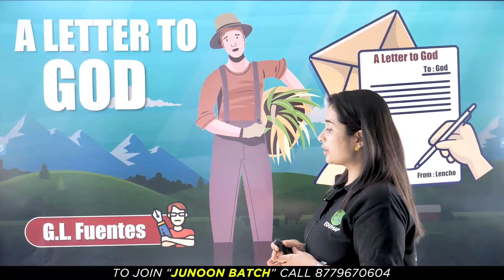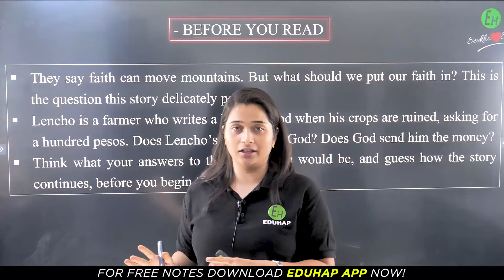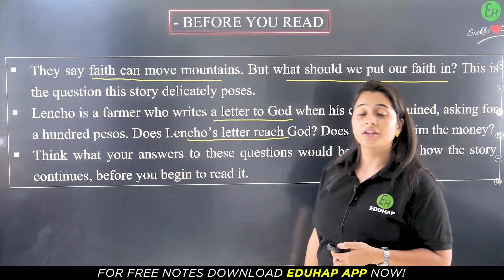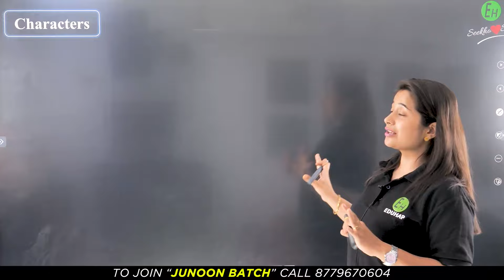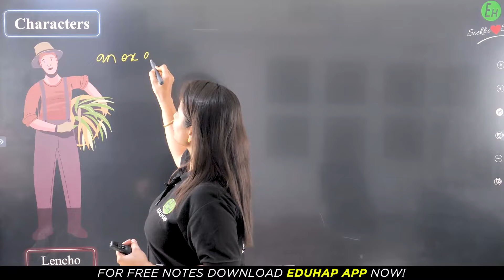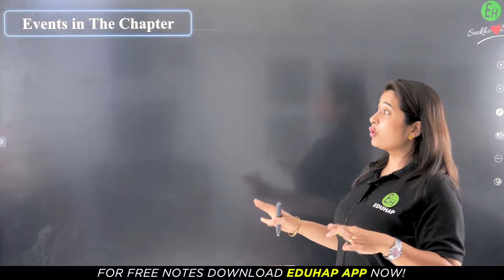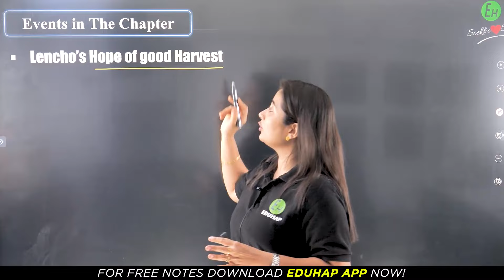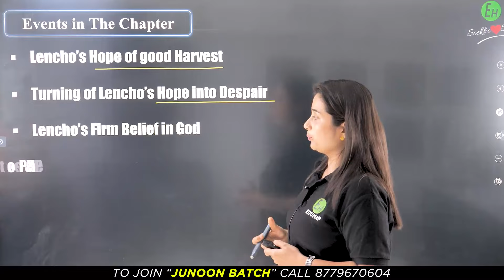A Letter to God | One Shot Explanation | Class 10 English Chapter 1 | 2023-24 | CBSE Simplified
🔥 2023-24 Latest Updated EduBook

Session Details:
✔️ Class: 10
✔️ Subject: English
✔️ Master Teacher: Priya Ma'am
✔️ Session Type: Recorded
✔️ Chapter: A Letter to God
✔️ Series Name: CBSE Simplified
✔️ Topic Name A Letter to God One Shot Full Chapter Explanation
✔️ Topics to be Covered: A Letter to God A Letter to God One Shot Full Chapter Explanation in detail Class 10 English Chapter 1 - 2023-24